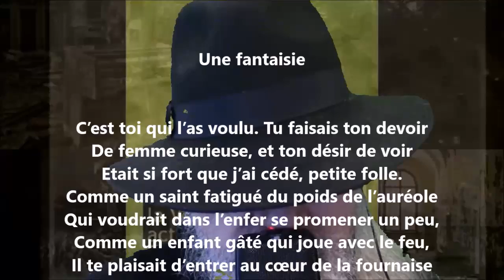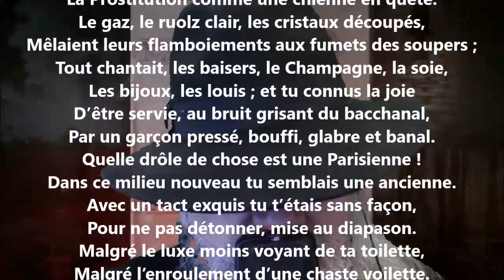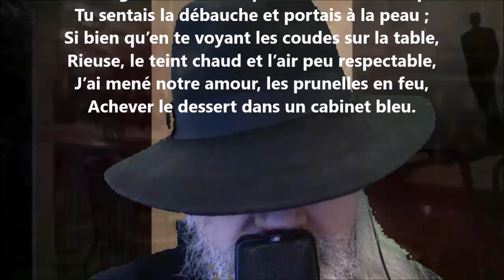Une fantaisie - Jean Richepin lu par Yvon Jean